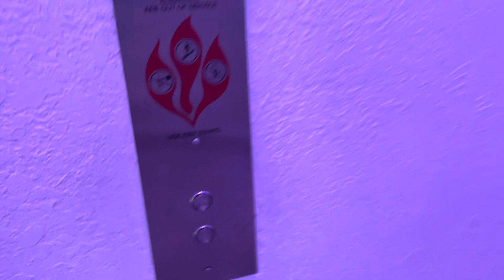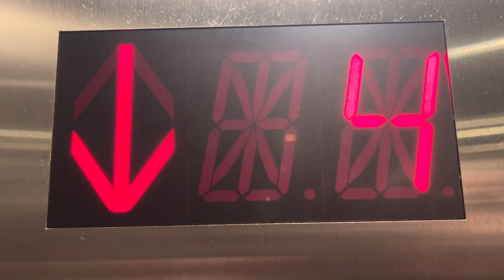(MODERNIZATION COMPLETE) Westinghouse/Schindler Traction Elevators @ Hyatt Regency, Miami, FL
Schindler did take some time to complete this mod, as they started in early 2021 and finished in like mid 2023. But these have been modded 3 times in the past and this was the first full mod. This mod is decent

TECH SPECS
Brand: Westinghouse
Modernized By: Schindler (Two slap ons prior)
Model: 6400
Fixtures: MAD BS Moon
Indicator: MAD Segmented PI
Drive: Traction
Speed: 500-600 FPM
Floors Served: 24
Year Installed: 1982
Year Modernized: Late 90s, 2010, 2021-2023
400 SE 2nd Avenue, Miami Central Business District, Miami, FL